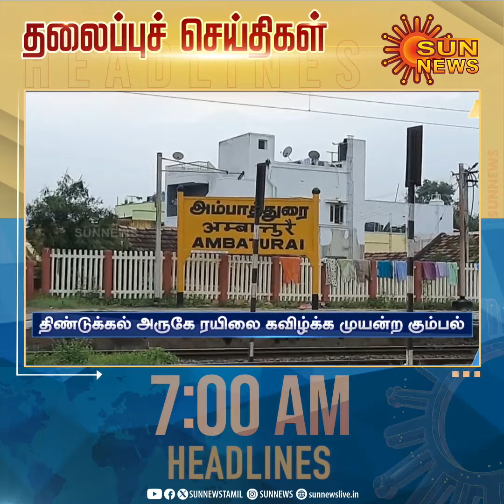Headlines Now | Morning 7 AM | 13-02-2024 | Sun News | Tamil News Today | Latest News